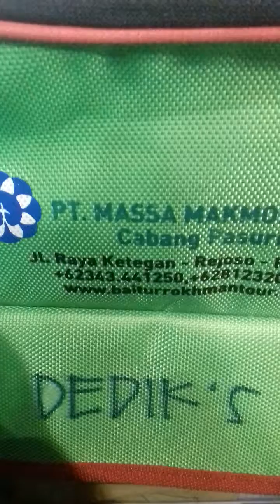Adzan shubuh Makkah almukaromah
VideoAdzan shubuh Makkah almukaromah